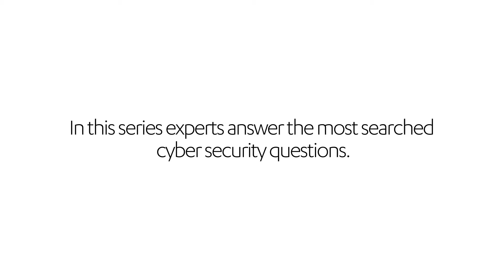What are State-Sponsored Cyber Attacks? Experts Answer!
State-sponsored cyber attacks are are carried out with the support and authorization of a sovereign state. They have significantly lower cost and risk than traditional military attacks. Now states are waging cyber warfare against each other, and companies and individuals are often caught in the middle.

WHAT THE SOLARWINDS HACK MEANS FOR YOUR ORGANIZATION
"Global powers are competing for control of a new battlefield—software and infrastructure that is built, and increasingly managed, by private industry."

ABOUT F-SECURE
F-Secure makes every digital moment more secure, for everyone. We deliver brilliantly simple, frictionless security experiences that make life easier for tens of millions of people we protect and our 170 service provider partners.

For more than 30 years, we’ve led the cyber security industry with first after first with a pioneering spirit born out of a shared commitment to do better by working together.